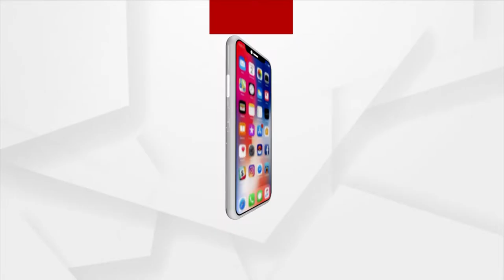BHAGYA BHABISYATA : ଭାଗ୍ୟ ଭବିଷ୍ୟତ